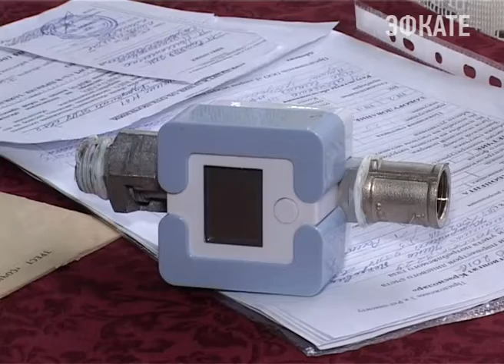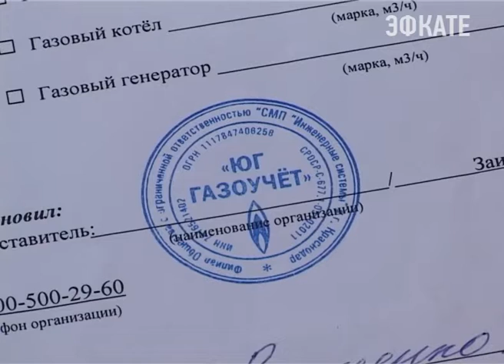Сочигоргаз предупреждает жителей об участившихся случаях мошенничества. Новости Сочи Эфкате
Авантюристы представляются специалистами газоэксплуатирующей компании и  заставляют людей в срочном порядке установить в квартире прибор учета. Таких инцидентов на курорте произошло уже несколько и по ним сейчас ведут следствие правоохранительные органы.
Сочи. Новости.
Телеканал Эфкате.